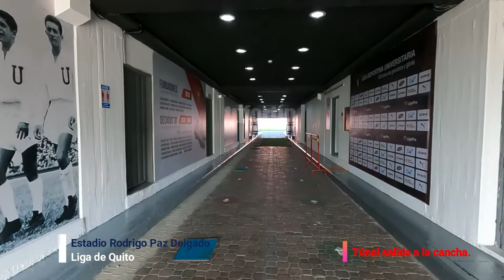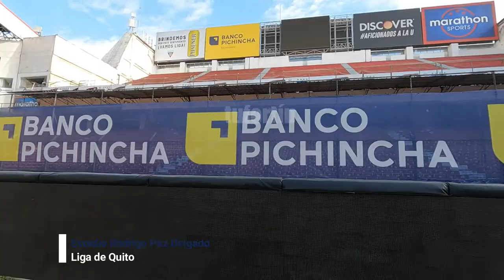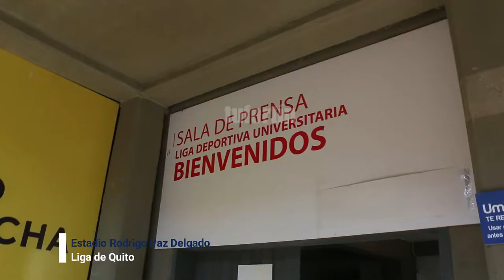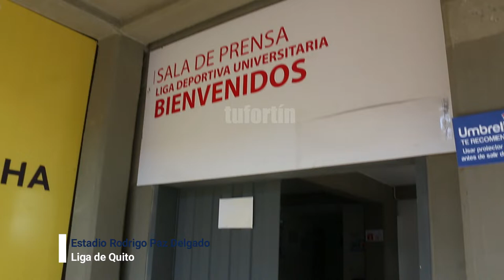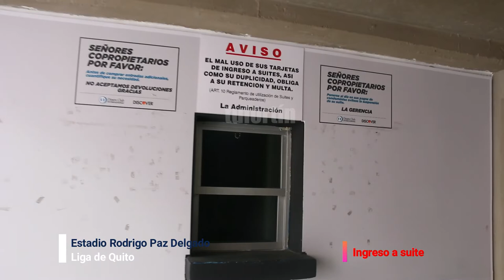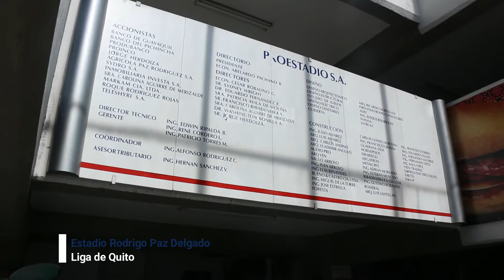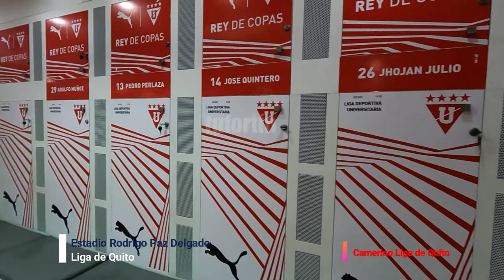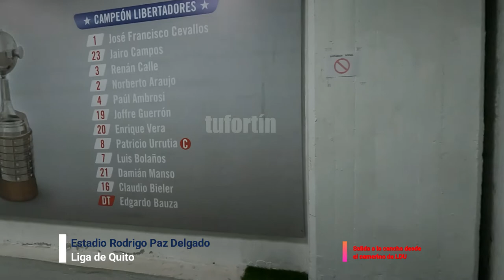Estadio Rodrigo Paz Delgado (Liga de Quito)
Conoce todos los rincones del estadio Rodrigo Paz Delgado, el estadio del rey de copas ecuatoriano, en dónde se consiguieron la copa libertadores 2008, copa sudamericana 2009, recopas sudamericanas 2009 y 2010.
Centro de Alto rendimiento Liga de Quito
Datos tomados construcción estadio Rodrigo Paz Delgado.
Cuvi, Pablo (2014), Testigos del siglo, ed. Con la U en el corazón. EL SIGLO DE LIGA P.187